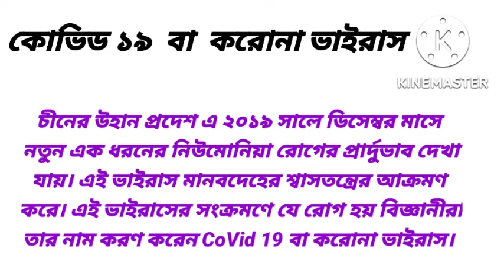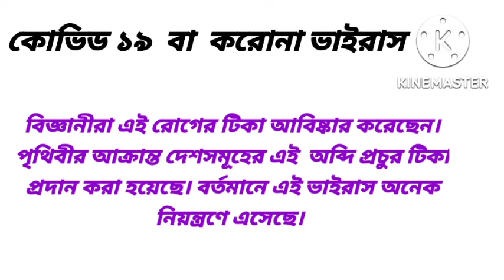Coruna Virus and CoVid 19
Coruna Virus